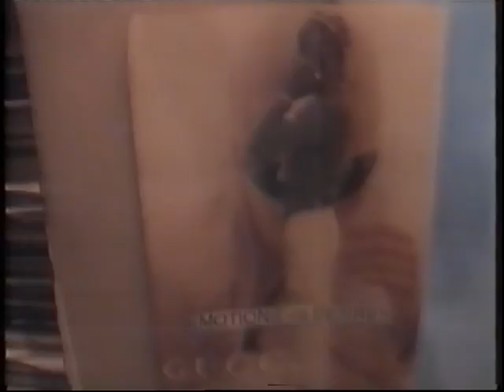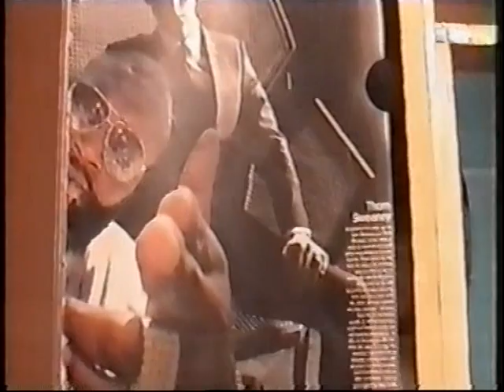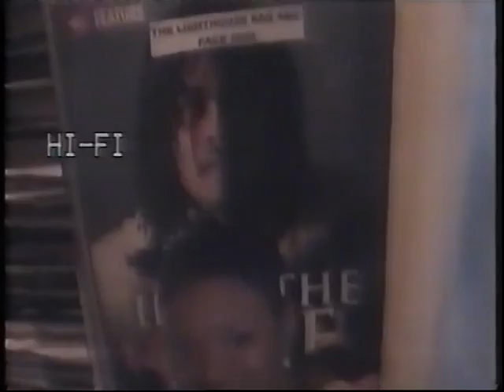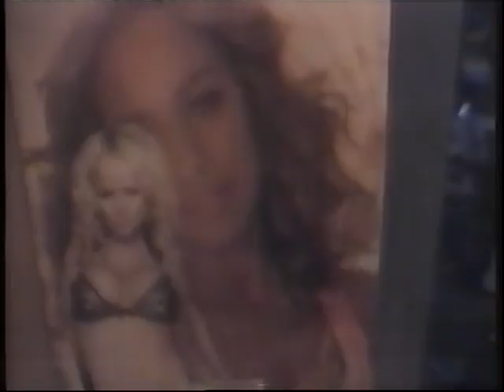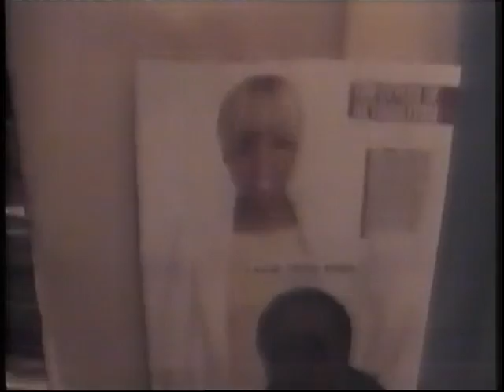FACE 2000 JABROCK DJ RICH UP ON A HIGH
FACE 2000 JABROCK DJ RICH  UP ON A HIGH WE GO